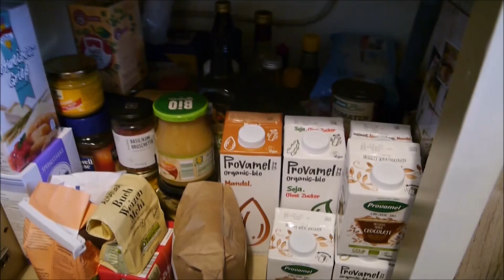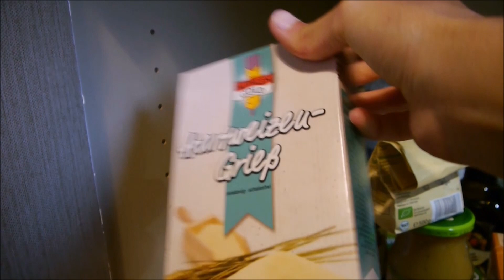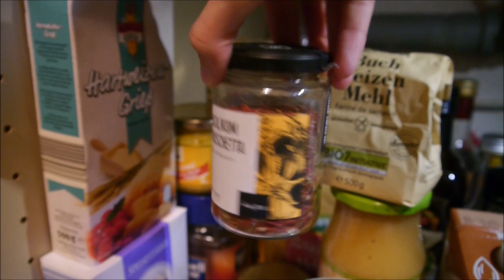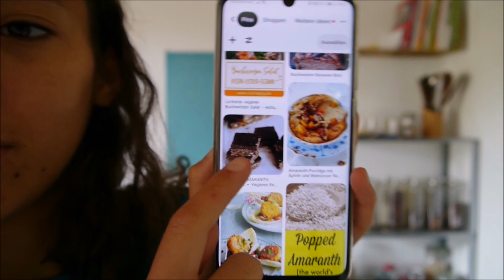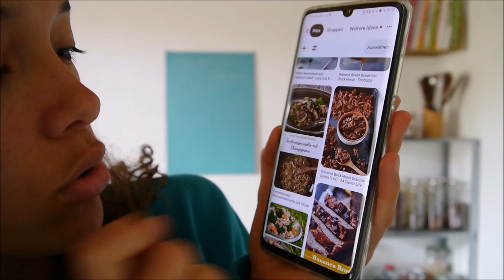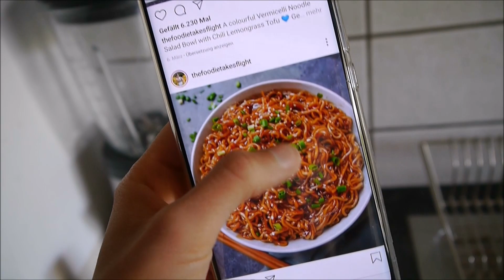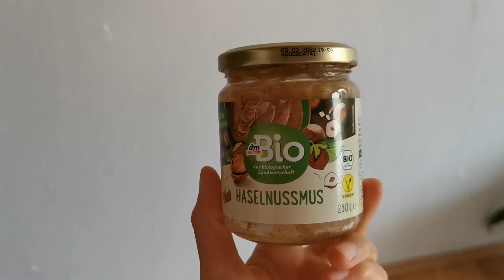Vorräte aufbrauchen vor dem Umzug! | Food Diary Vegan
Hiii 😊 Da ich bald umziehe möchte ich meine Lebensmittel Vorräte aufbrauchen und dabei nehme ich euch heute mit, in einer Art Food Diary (oder so).